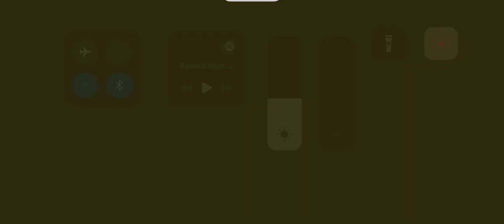11 mei 2024